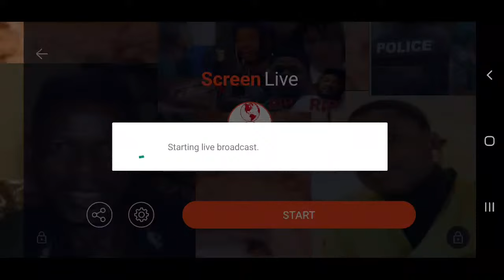SHOCKING MOHBADS FATHER CATCHES NAIRA MARLEY ON CAMERA DISCUSSING.. THE KPAI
HI MY PEOPLE ❤💕PLEASE FOLLOW AND SHOW SUPPORT TO MY NEW FACEBOOKS

MY NEW PAYPAL TO SUPPORT YOUR SISTER HER GOD BLESS YOU

𝗦𝘁𝗮𝘆 𝗕𝗹𝗲𝘀𝘀𝗲𝗱 ❤️

davido Nanny
davido Nanny and chef arrested
ifeanyi nanny